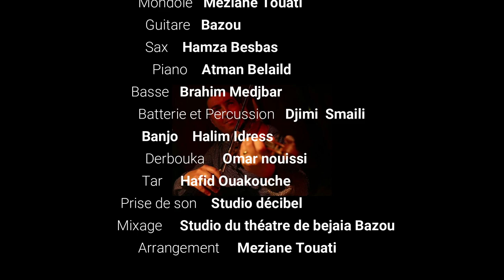l'oriental. Meziane Touati.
l'oriental